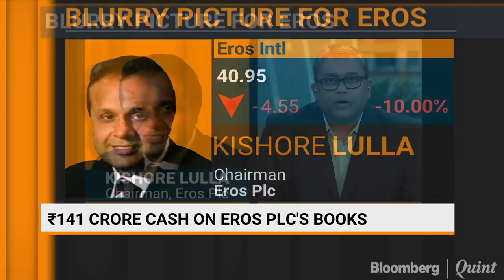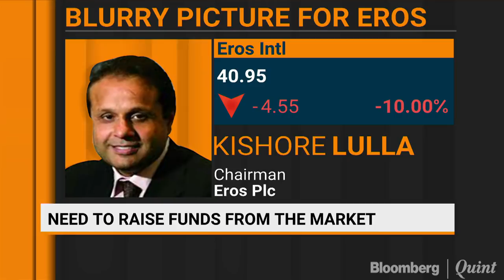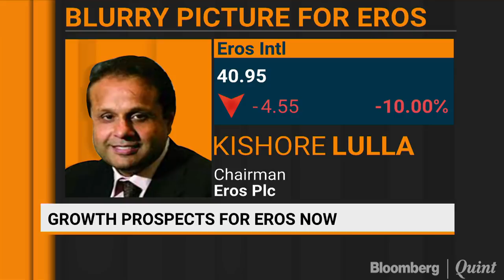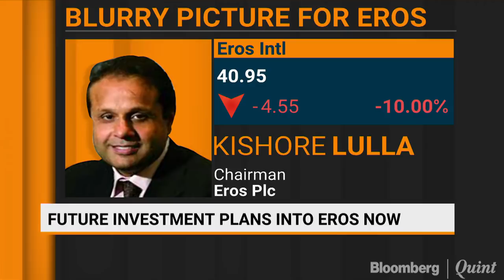CARE Downgrades Eros International’s Credit Rating To Default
CARE Ratings downgrades Eros International’s credit rating to default. Sajeet Manghat speaks to Chairman Kishore Lulla.